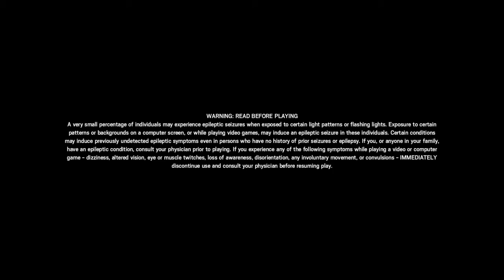Tom Clancy's Rainbow Six® Siege_20191019085749